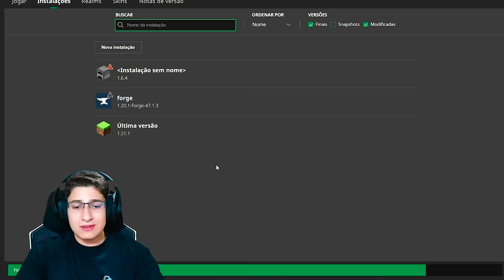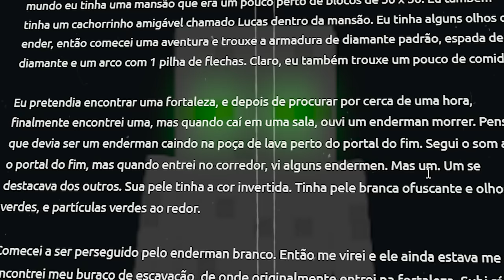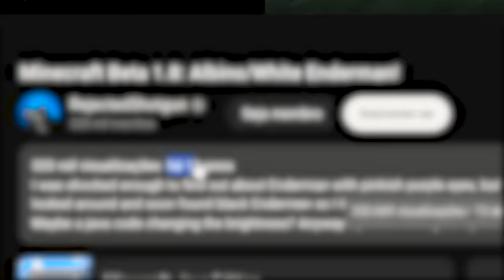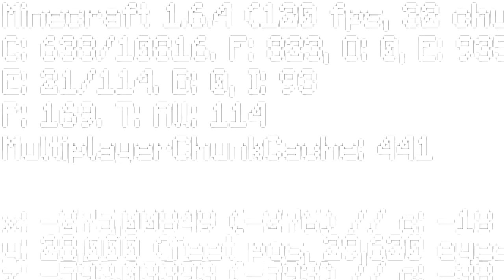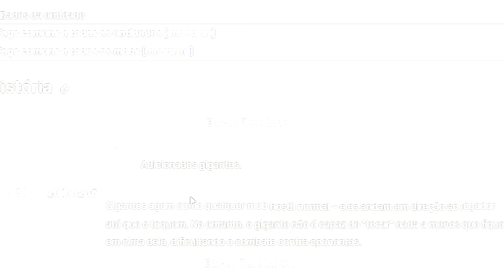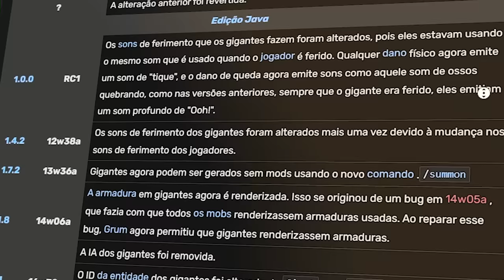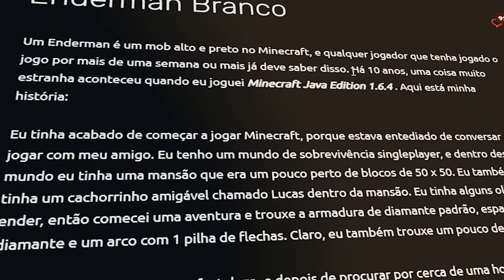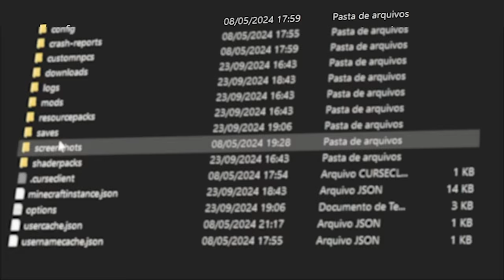Testei Mitos ASSUSTADORES no Minecraft Antigo